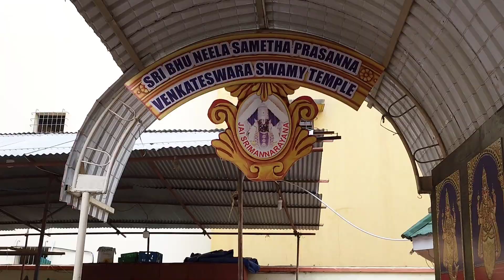Hindu Temples in Dar-es-Salaam, Tanzania 🇹🇿 | Pramukh Swami Street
Shree Sanatan Hindu Mandir
Shree Shankar Ashram Mandir
Sai baba mandir
Jalaram seva mandal mandir
Balaji temple
radha krishna temple
BAPS Shri Swaminarayan temple
Pramukh Swami Street / Kisutu Street, Dar-es-Salaam Tanzania

Hindu Temples in Tanzania | Hindu Mandir | indian street in Tanzania | mini indian in Africa | little India in Tanzania | indian street | Indian Street in DAR | indian temple in Africa | indian in Tanzania